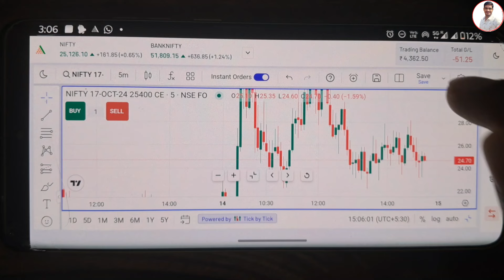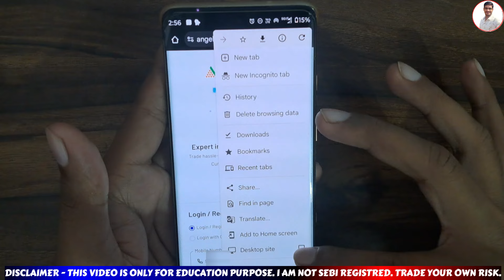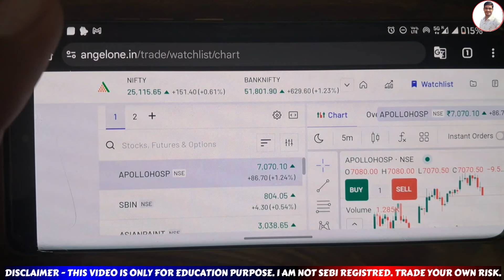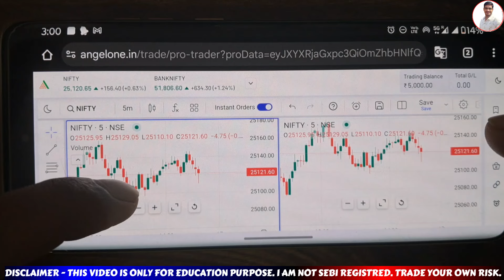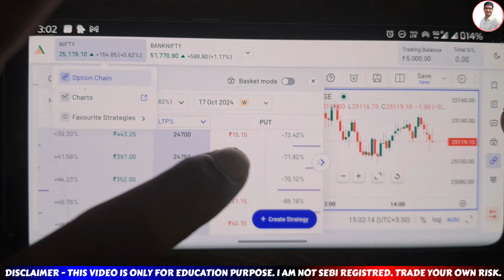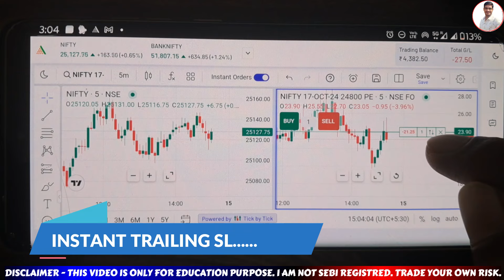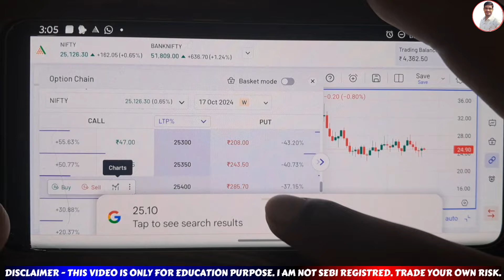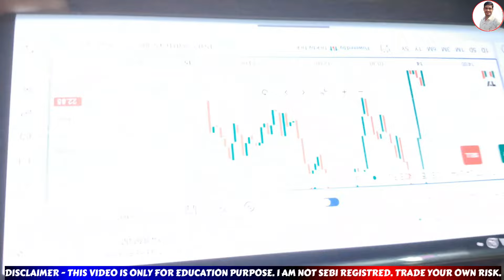Angel one Instant Scalping on Chart in Mobile | Mobile me Instant Scalping kaise karen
🟢Open Free Angel One Demat Account (Trade on Chart )